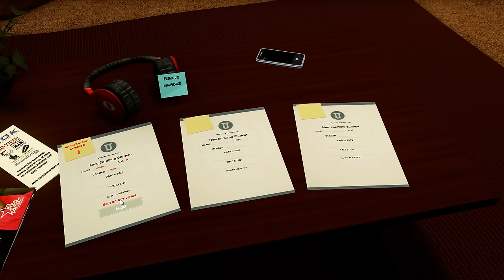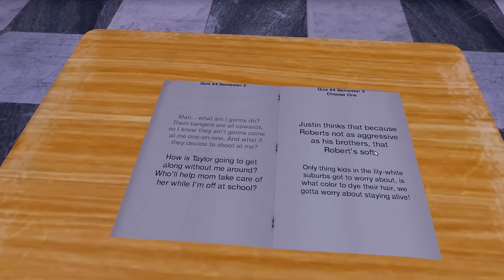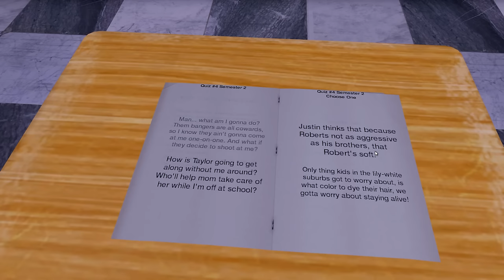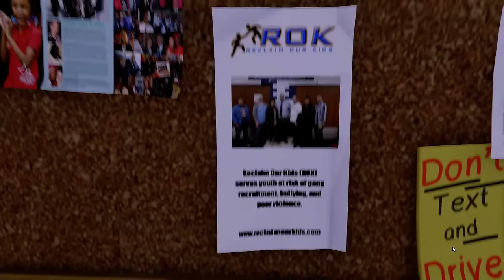We are Chicago Gameplay - Survive Chicago Part 1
We are Chicago is a first person game where the character tries to navigate life in Chicago